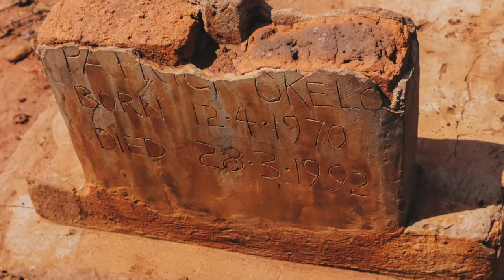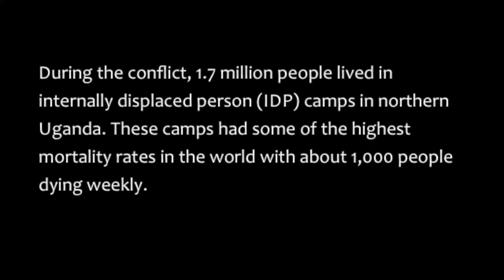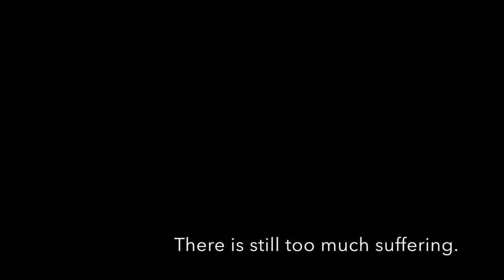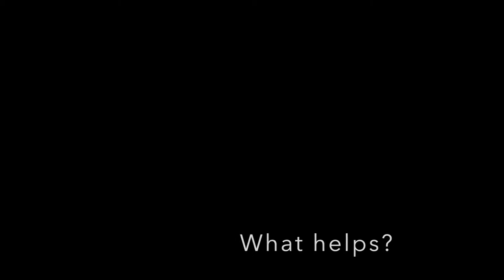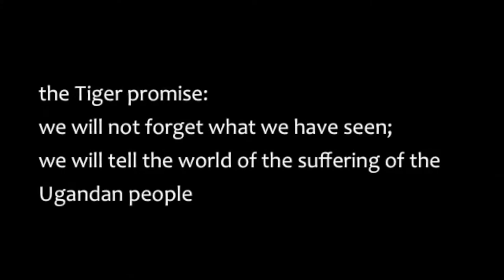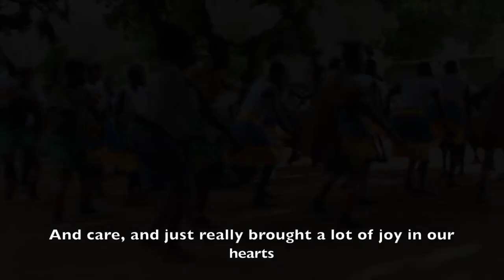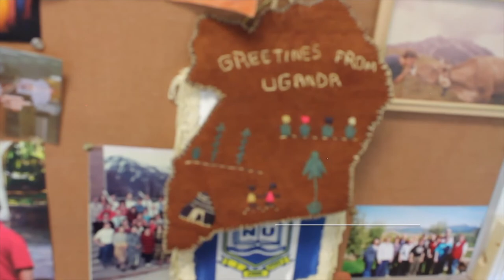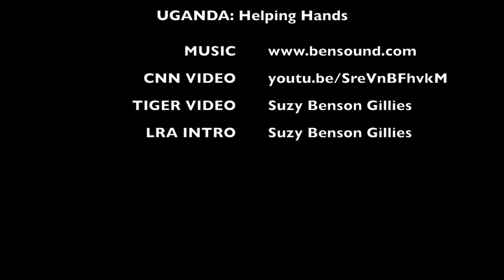Uganda Documentary - Helping Hands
Documentary for my International Studies Capstone course at BYUI.